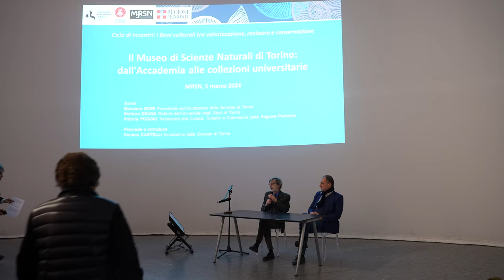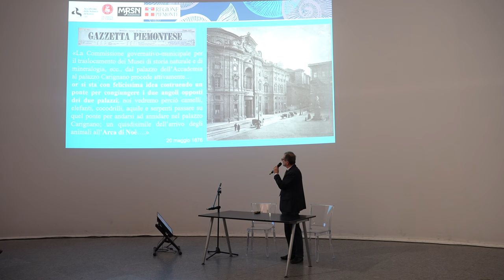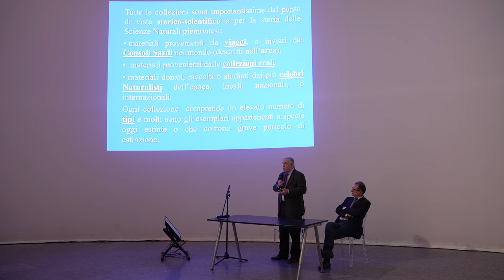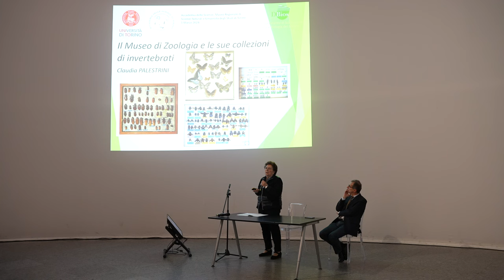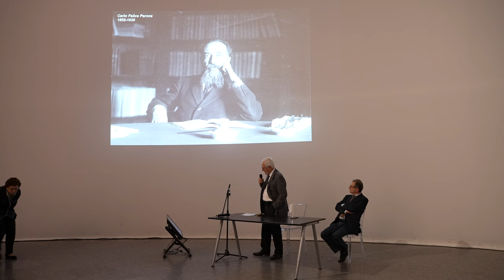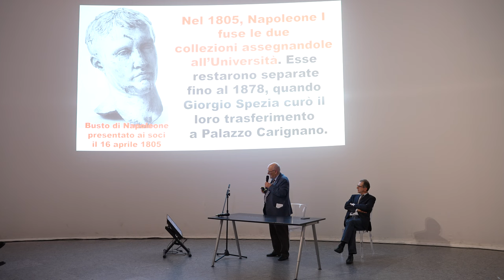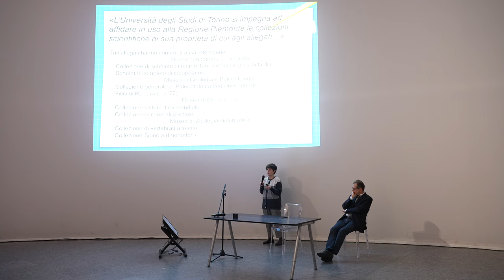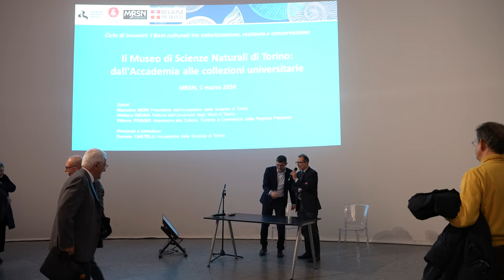Il Museo di Scienze Naturali di Torino: dall'Accademia alle collezioni universitarie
Il 5 marzo 2024 l'Accademia delle Scienze ha organizzato un'iniziativa  dal titolo Il Museo di Scienze Naturali di Torino: dall'Accademia alle collezioni universitarie, in collaborazione con l’Università degli Studi di Torino e il Museo Regionale di Scienze Naturali.
L'iniziativa si è sviluppata secondo il seguente programma:
Saluti
Massimo MORI / Accademia delle Scienze di Torino
Stefano GEUNA / Rettore dell'Università degli Studi di Torino
Vittoria POGGIO / Assessore alla Cultura, Turismo e Commercio della Regione Piemonte

Presiede e introduce
Daniele CASTELLI / Accademia delle Scienze di Torino

La nascita delle collezioni in Accademia
Elena BORGI / Responsabile biblioteca e archivio storico dell'Accademia delle Scienze
Chiara MANCINELLI / Cancelliere dell'Accademia delle Scienze

Le collezioni naturalistiche universitarie
I Musei di Zoologia e di Anatomia Comparata
Pietro PASSERIN D'ENTREVES / Università degli Studi di Torino

Il Museo di Zoologia e le sue collezioni di invertebrati
Claudia PALESTRINI / Università degli Studi di Torino

Il Museo di Geologia e Paleontologia
Giulio PAVIA / Accademia delle Scienze di Torino

Il Museo di Mineralogia
Giovanni FERRARIS / Accademia delle Scienze di Torino

Le collezioni naturalistiche dall'Università al Museo Regionale di Scienze Naturali, tra conservazione e valorizzazione
Elena GIACOBINO / Museo Regionale di Scienze Naturali
Annalaura PISTARINO / Museo Regionale di Scienze Naturali